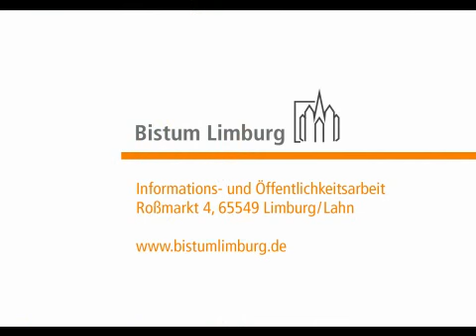Licht-Intermezzo in der Stadtkirche Limburg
Die historischen Glasfenster der Stadtkirche St. Sebastian (Limburg) werden zurzeit restauriert und sind übergangsweise durch schlichte Glasfenster ausgetauscht. Dadurch wird das gotische Gotteshaus nun von Sonnenlicht durchflutet. "Die Besucher der Kirche haben zurzeit die einmalige Gelegenheit, die Kirche und Kunstwerke des 18. Jahrhunderts in Originalbeleuchtung zu betrachten", erklärte Professor Eckhard Nordhofen, Dezernent für Bildung und Kultur im Bistum Limburg.